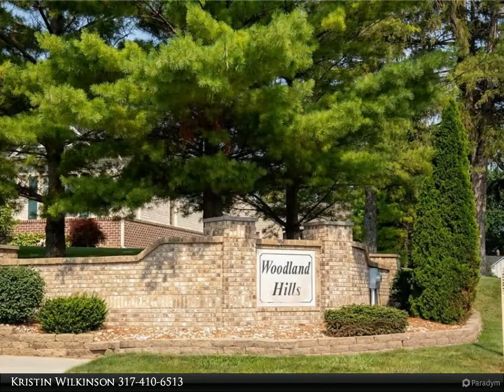Homes for Sale - 506 Lakeside Court, Pittsboro, IN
506 Lakeside Court
Pittsboro, IN 46167

Beautiful custom built home on a cul-de-sac in the popular Woodland Hills neighborhood. This home features an open concept main living space, built-ins , a screened porch and a finished basement ready for entertainment. Main floor includes 3 bedrooms , 2 1/2 baths, great room, custom eat in kitchen including bar stools. formal dining room and laundry. Basement has an extra 2 bedrooms, 1 full bath, home theater area, a fireplace, putting green, small kitchenette area, and an area to play pool.

Presented By:
Kristin Wilkinson, Carpenter Realtors